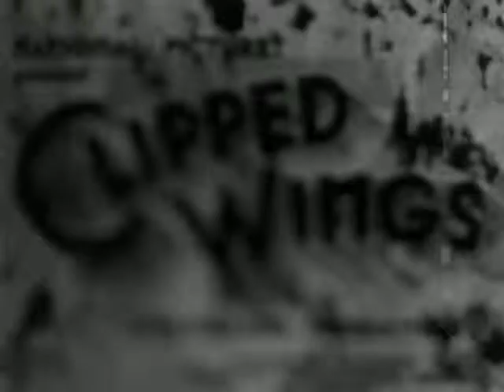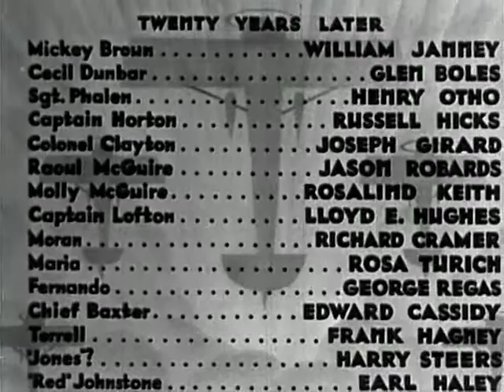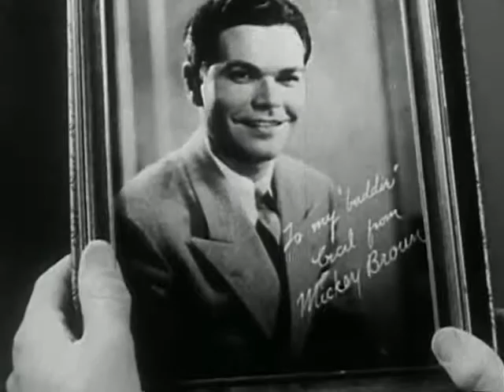Clipped Wings preview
A pilot is kicked out of his flying corps and ends up with a gang of oil smugglers.